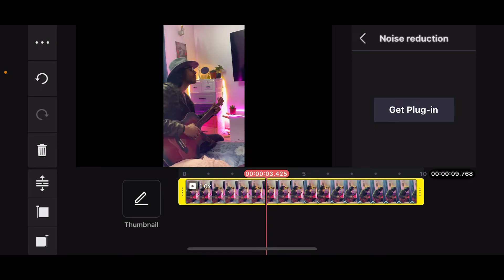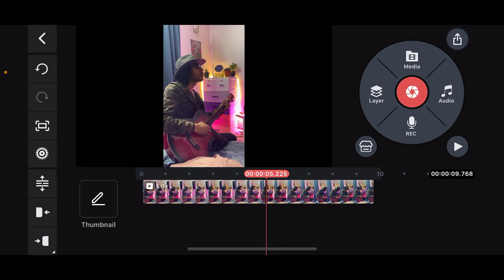How to Remove Background Noise Kinemaster 2024?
Struggling with background noise in your videos? In this tutorial, I'll show you how to easily remove background noise in KineMaster to make your audio clear and professional. Whether you're recording tutorials, vlogs, or any other type of content, this guide will help you improve your sound quality.